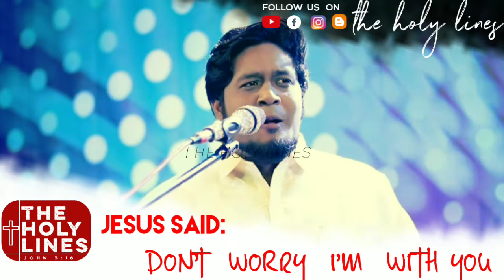jesus said | pr-nathanael Donald | tamil Christian message | the holy lines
Speard the gospel
Matthew 28:18‭-‬20
Bro/sis
 If you have any prayer request plzzz send us on our Instagram
We will pray for your prayer request &
Make video on ur testimony & send us we will upload our YouTube channel